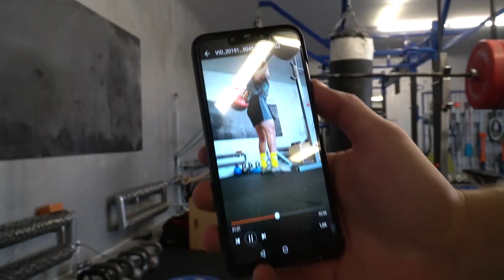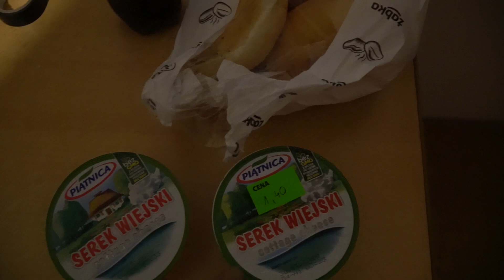Vlog- Polityka grup na FB *mam związane ręce*